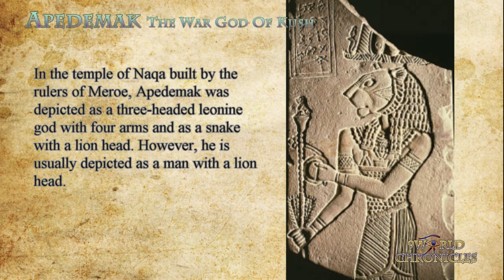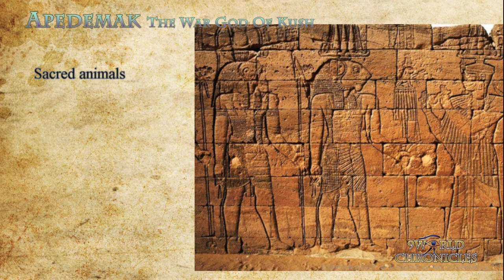Apedemak The War God Of Kush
Classification God:

Culture: Meroe of the Sudan, Nubia, Kush

Apedemak or Apademak was a lion-headed warrior god worshiped by the Meroitic peoples inhabiting Nubia. In the temple of Naqa built by the rulers of Meroe, Apedemak was depicted as a three-headed leonine god with four arms[1] and as a snake with a lion head. However, he is usually depicted as a man with a lion head.

Apedemak was considered the war god of Kush. The Kushites believed that Apedemak brought victories to their armies and defeated their enemies. When Kushite pharaohs carried out military campaigns, they often claimed the support and companionship of Apedemak.

A number of Meroitic temples dedicated to this deity are known from the Western Butana region: Naqa, Meroe, and Musawwarat es-Sufra,  which seems to be his chief cult place.
Sacred animals include cattle and the African Elephant.

He is often shown holding a scepter embellished with a seated lion at its tip.